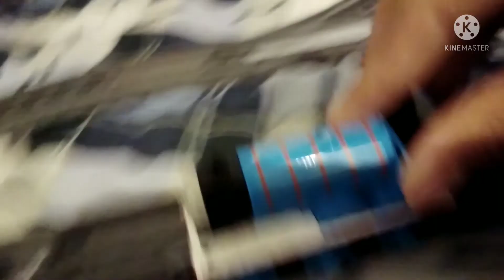for robert the 812